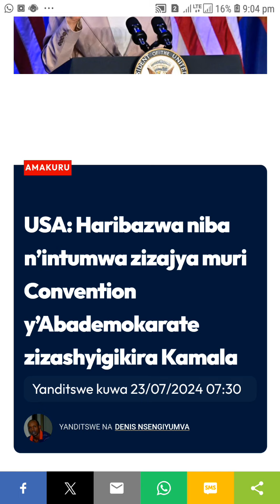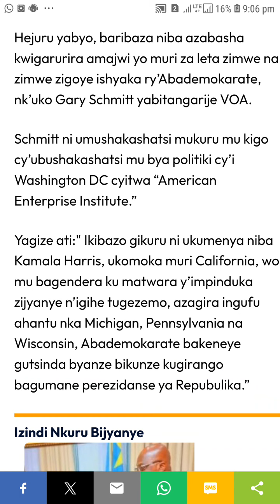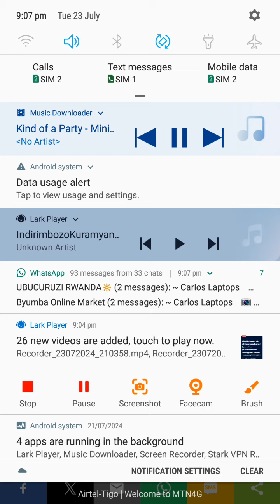😏Hari kwibazwa niba uyu mugore kamara Haris azemezwa ninama rukokoma izaterana